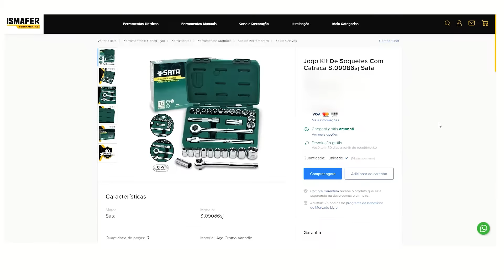Ismafer ferramentas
✅Mais de 10 mil itens
✅Entrega em todo território nacional

Conheça nosso site e fique por dentro de todas as nossas novidades